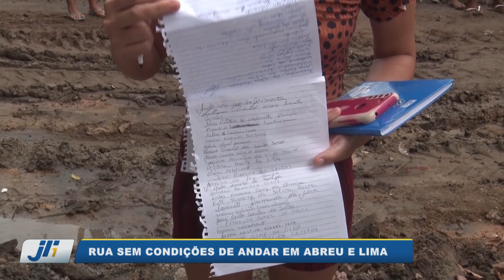Rua sem condições de andar em Abreu e Lima